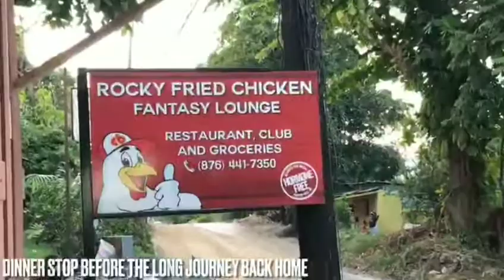I Can't Believe I Drove 8 Hours To The Beach| ALLISHAYE_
Hey Royaltiesssss. It's my vlog🎉🎊 I know it’s been a minute.